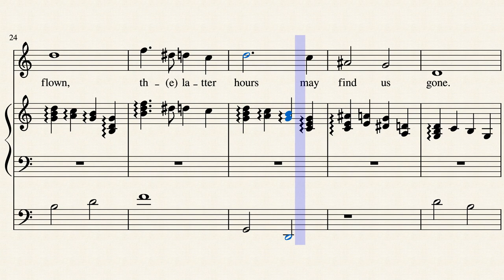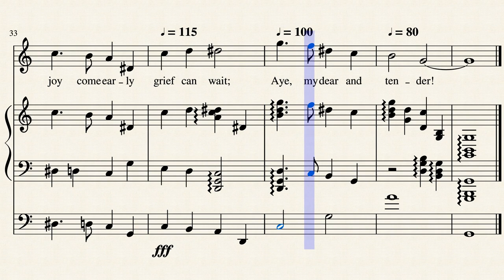First or Last, Words by Thomas Hardy (1840-1928), Music © by Thorium Star 2020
Music set to a poem by Thomas Hardy (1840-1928).